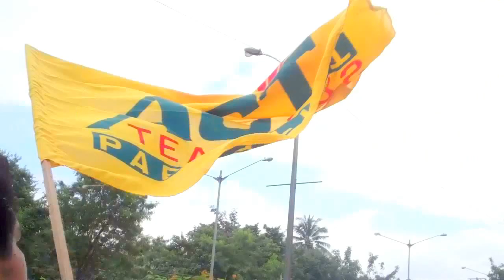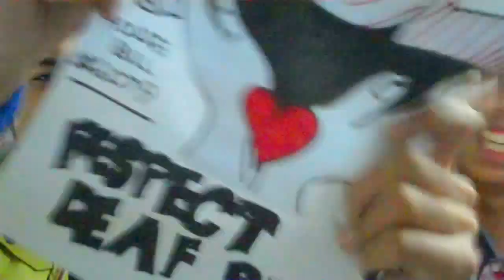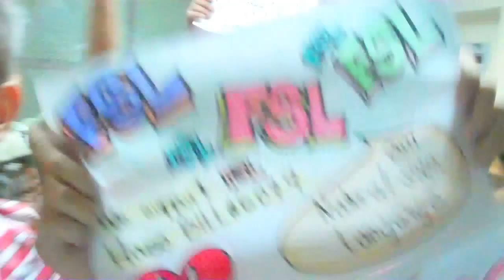House Bill 6079 Supporters